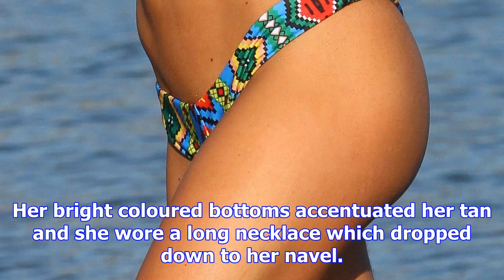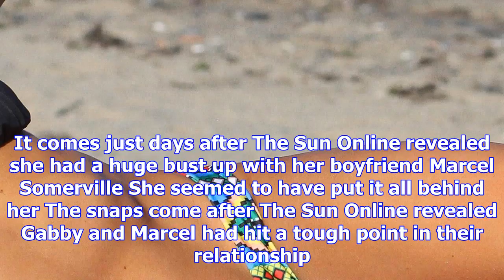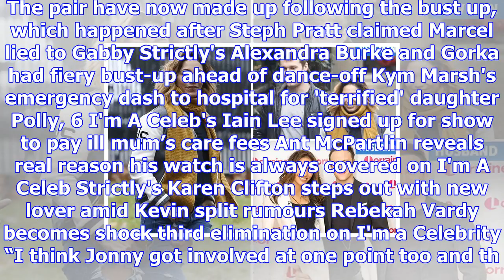Gabby allen suns herself in marbella following bust up with marcel somerville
GABBY Allen looked as though she didn’t have a care in the world during a break away in Spain. The L...